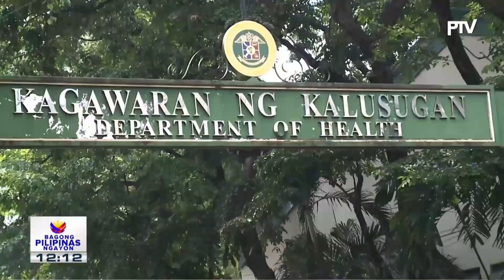DOH, nagbabala sa epekto ng volcano smog sa kalusugan